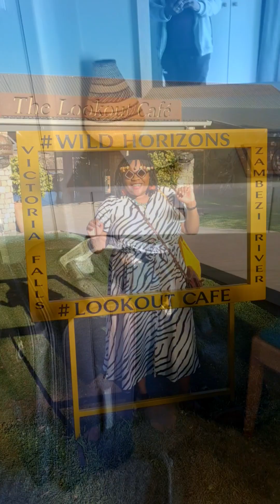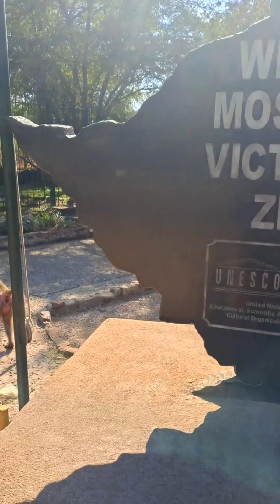Our Victoria Falls Experience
So for our honey moon we went to Victoria Falls and this was our experience in 3mins enjoy